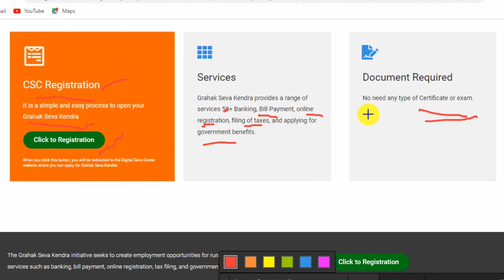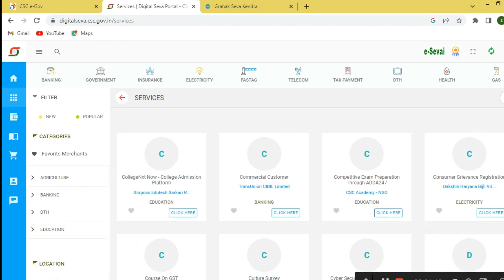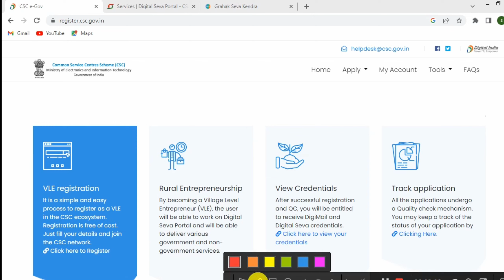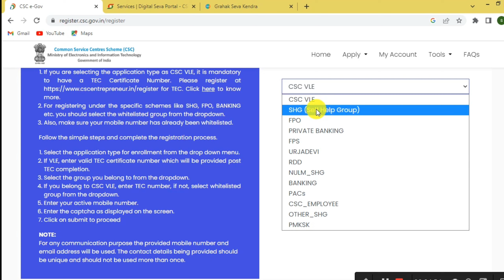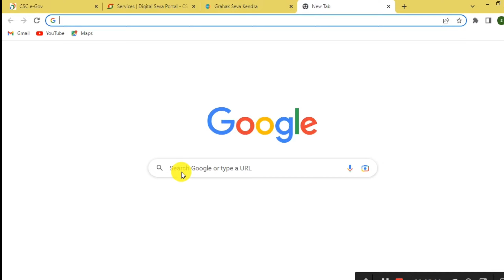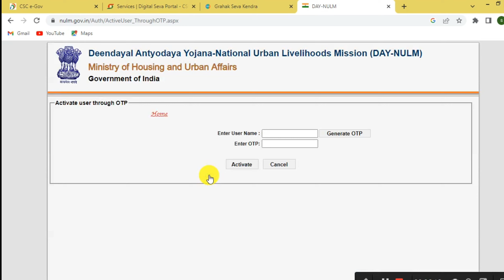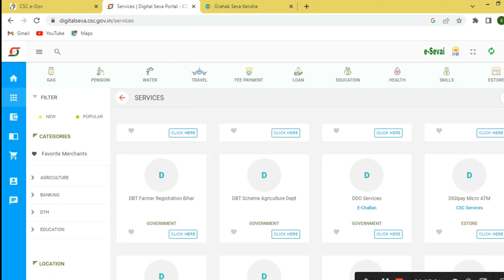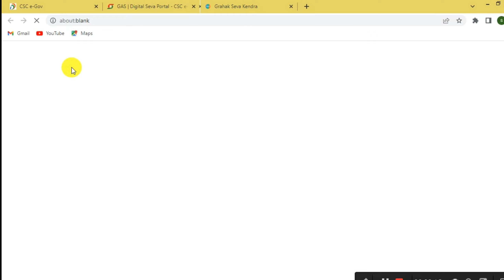सबको मिलेगा CSC ID ~ ID बिल्कुल फ्री में | CSC ID kaise Banaye | how to apply free CSC ID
Hello Doston

is video mein maine aapko bataya ki Kaise aap CSC ID Le sakte aur CSC ID ke liye apply kar sakte hain aur CSC ID kaise milegi aapko Puri jankari is video ke madhyam se Dene ki koshish kiya hun aapki koi bhi kuchh ho aap humse comment poochh sakte hain

Note - किसी भी कंपनी में पैसा लगाने से पहले उस कंपनी को अपने अस्तर से वेरीफाई कर ले, उसके बाद ही उसमें पैसा इन्वेस्ट करें, मैं किसी भी कंपनी को प्रमोट नहीं कर रहा हूं और ना ही मुझे किसी कंपनी से लेना देना है। और ये सभी जानकारी इंटरनेट के द्वारा ढूंढी गई जानकारी है , तो आप सभी जानकारी की पहले वेरिफाई कर ले ~ अगर भविष्य में पैसा फ़स जाते हैं तो इसकी जिम्मेदारी चैनल की नहीं होगी